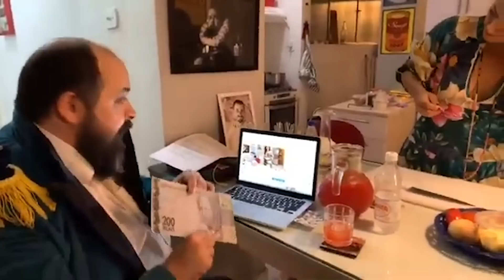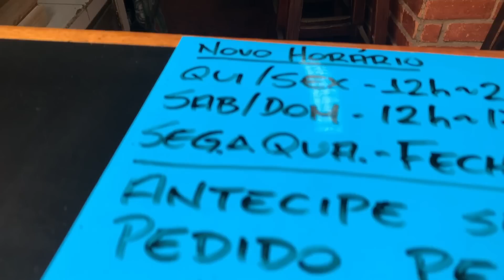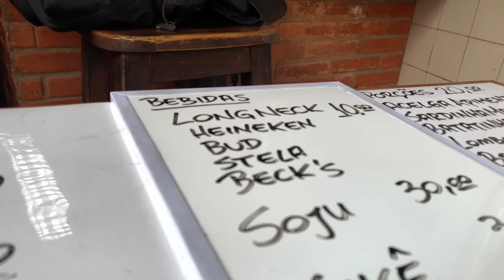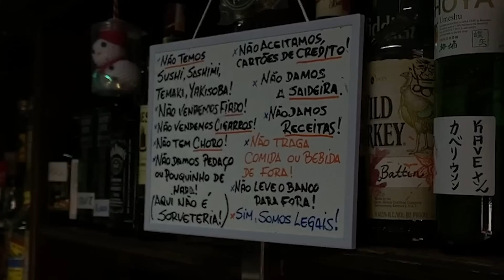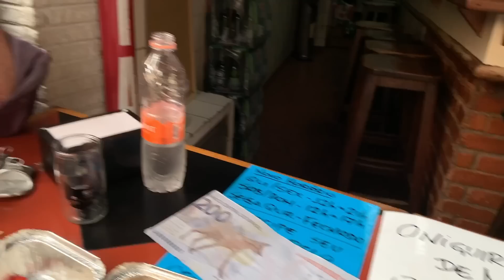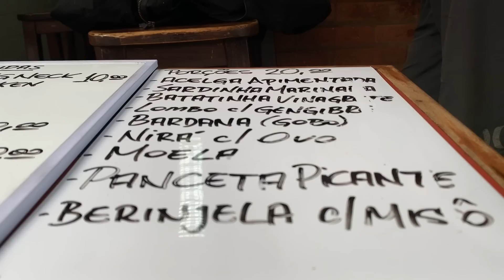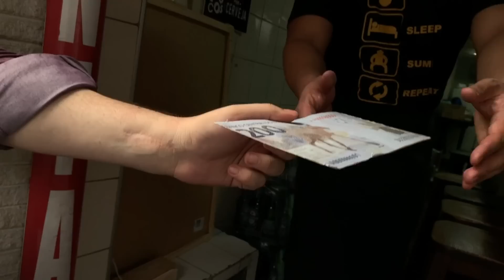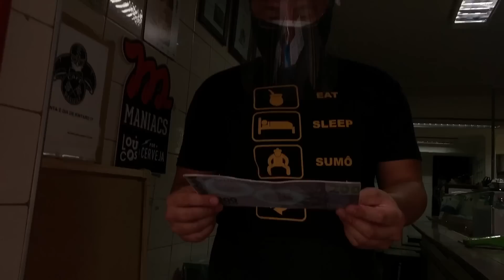Jota Bê e a volta ao KINTARO!!!!!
Kintaroooo!
Voltando ao Kintaro na operação pandemia onde Jota Bê vai prestar contas do nosso leilão ao contrário da live ao vivo Talethon da Independência.
Gastamos os 200 guarás regulamentares, só não sabemos porque não aceitaram nossa nota. Ainda bem que alguém sugeriu lá. A alternativa era Paris 6.
Não, não tinha coxinha frita na hora. E a Dona Líria tá resguardada.
Mas tinha sardinha. Isto tinha.
Tava com saudade de um clima de izakaya, minha filha?

Uma Produção
Alexandre Boechat
Julio Bernardo

Diva Produtora
Adriana Mamprim

Cúmplices
Binho Miranda
Bicudêra